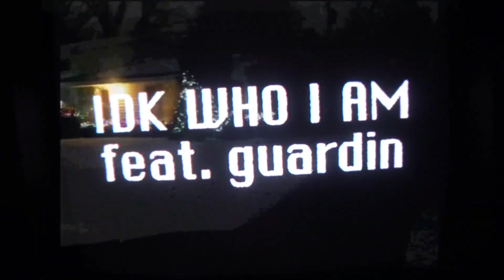demxntia - idk who i am w/ guardin [OFFICIAL MUSIC VIDEO]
I APPRECIATE YALL LISTENING!! see ya next time